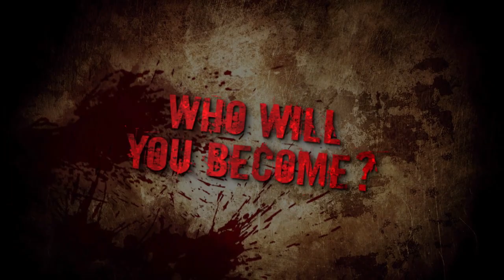Dead Island - E3 Trailer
Deep Silver today releases the E3 trailer, called "Part 2: Dead Island Begins", for the highly anticipated zombie game Dead Island™.

Terrible zombie appearances strike the unsuspecting guests in the idyllic holiday resort on the tropical island of Banoi. Four individuals with distinctive backgrounds and abilities seem to be unaffected by the mysterious zombie outbreak. Will they be strong enough to stand against the zombie hordes, to protect the remaining survivors from a horrible fate and to flee the island?

The zombie apocalypse is near! Dead Island is set to be released in North America on September 6th and in the rest of the world on September 9th, 2011.